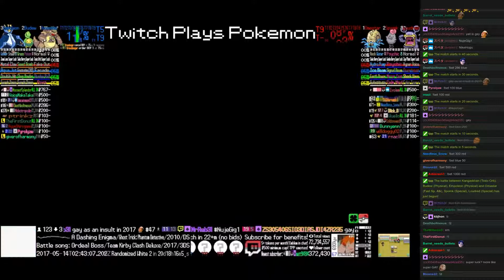Twitch Plays Pokémon Battle Revolution - Matches #79583, #79584 and #79585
#79583 [Blue: Arbok (Rest), Bagon (Standard), Cubone (Special)] vs [Red: Leafeon (Physical), Pidgeotto (Physical), Taillow (Scrappy)]

6:19 : #79584 [Blue: Kangaskhan (Toxic Orb), Budew (Physical), Empoleon (Physical)] vs [Red: Omastar (Fast Sp. Atk), Spoink (Special), Loudred (Special)]

15:33 : #79585 [Blue: Loudred (Special), Vileplume (Physical), Weavile (Physical)] vs [Red: Silcoon (Standard), Gallade (Special), Tangrowth (Standard)]